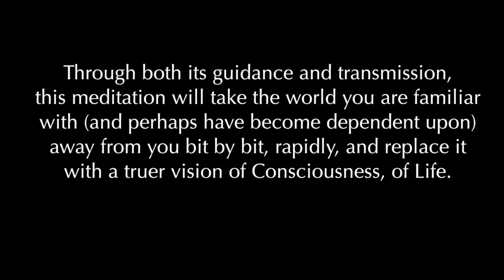LIGHT BODY Extremely Powerful Guided Meditation Never The Same Again ~ Bentinho Massaro